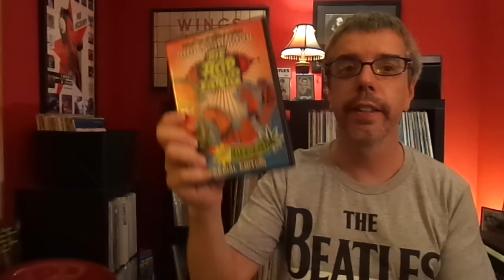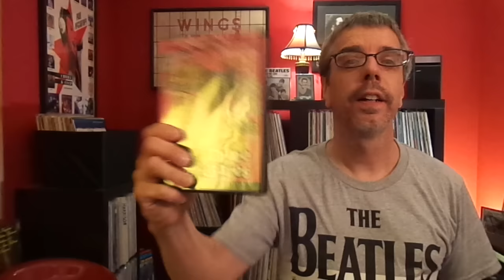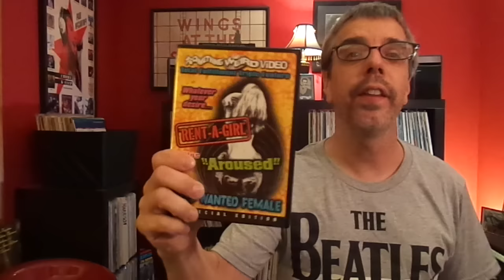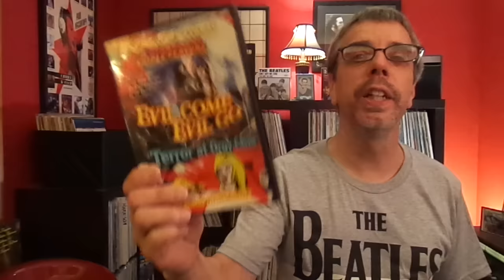A Sort Of Rant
I had a video pulled.  Guess how I feel about it?  Right!